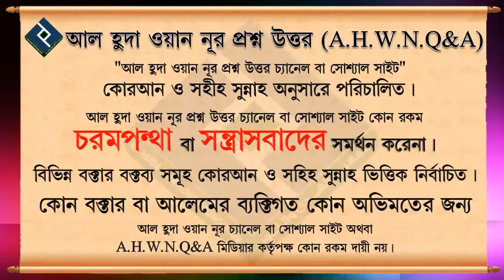ইমাম সাহেব যৌতুক দেয়া পরিবার থেকে লুঙ্গি হাদিয়া নিয়েছেন এমন ইমামের পিছনে নামাজ পড়া যাবে কি ᴴᴰ┇শায়খ আ